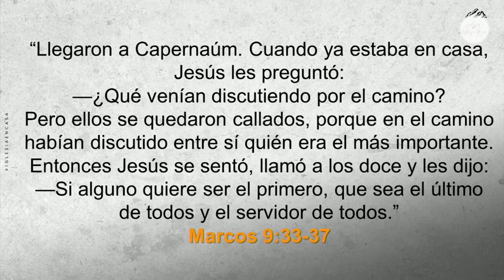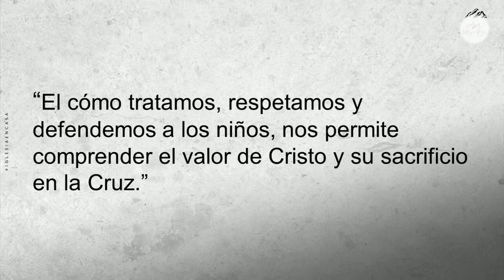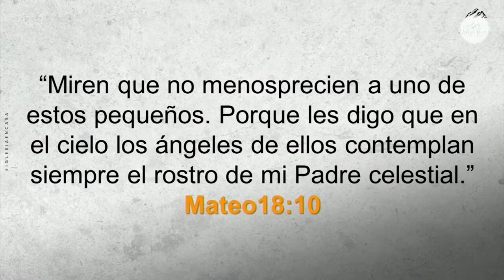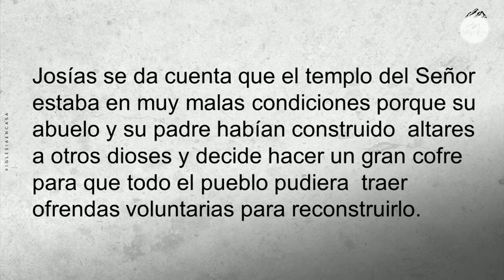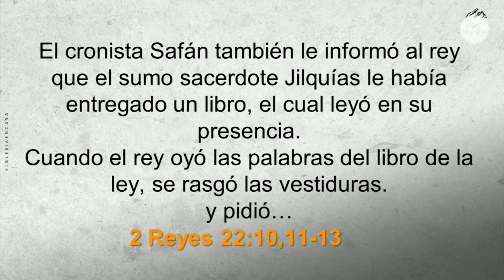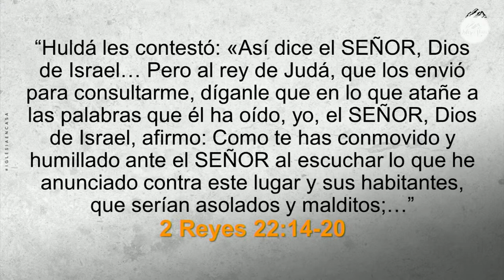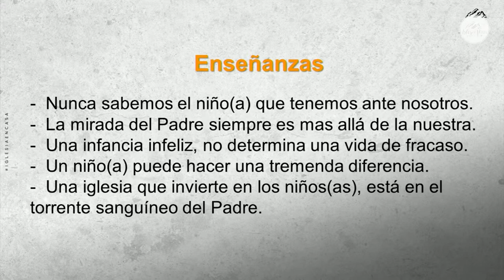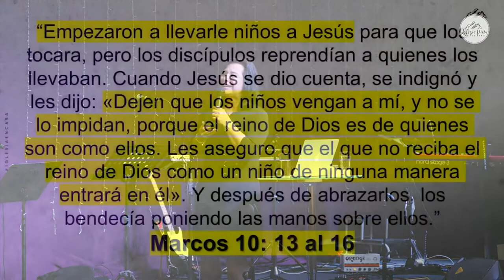Prédica "¿Por qué los niños? (tercera parte)"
Prédica Pastora Verónica Mayne I  Domingo 9 de Octubre 2022